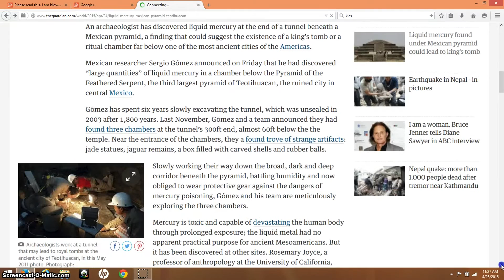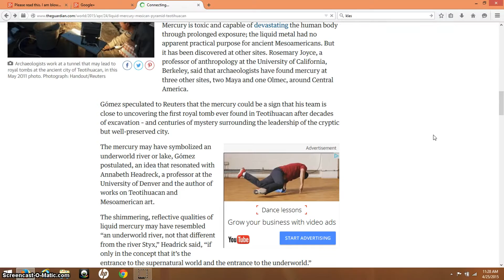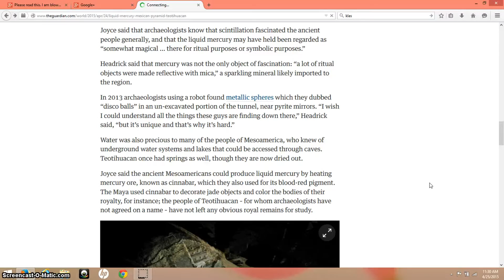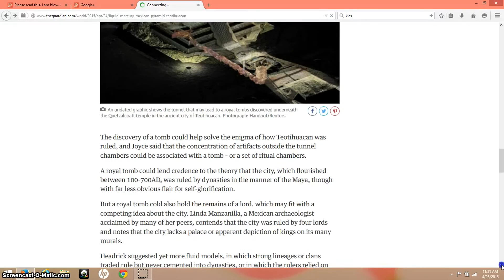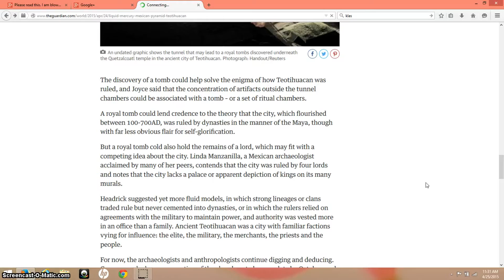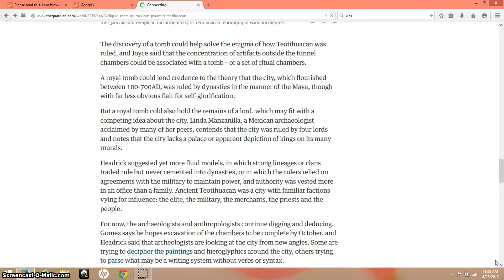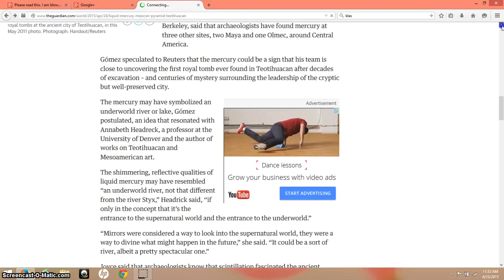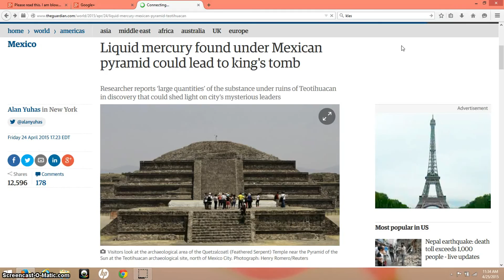Mercury Under Pyramid At Teotihuacan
What was the purpose of mercury found under a pyramid (The Temple of the Feathered Serpent) at Teotihuacan?  Was it symbolic...or something else?